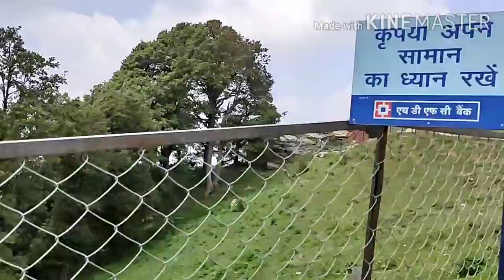Journey to hatu hill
A visit to Hatu hill which is famous for its snow fall, trees and tanajubar lake.